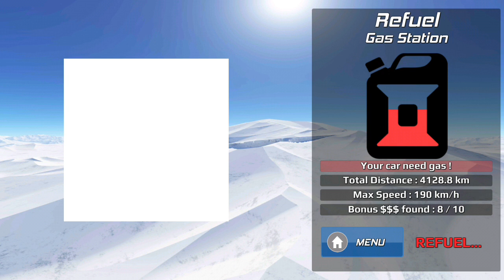Police Drift Car Driving Simulator e#166 - 3D Police Patrol Car Crash Chase Games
About game

Take control of some amazing police drift cars (speed car, SUV, and 4x4) in a huge driving environment ready to explore, with a big city, forests, canyons, hills and mountains: more than 16 km² of area and 30 km of roads!
Drive fast and drift hard on 8 amazing different tracks.

!! Police Drift Car Driving Simulator contains 24 free levels !!
It is the latest and one of the best police car drifting simulators